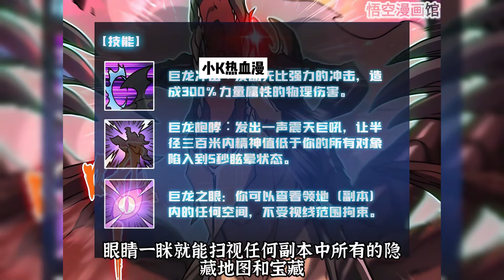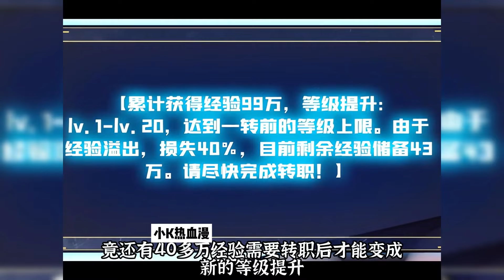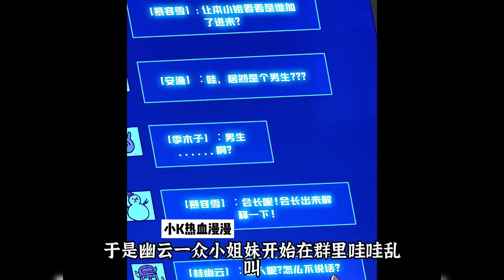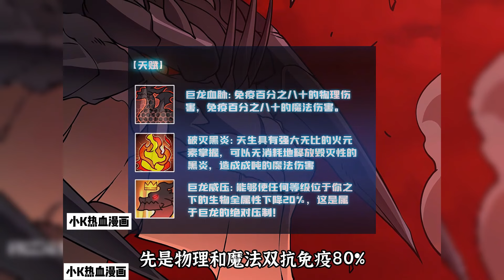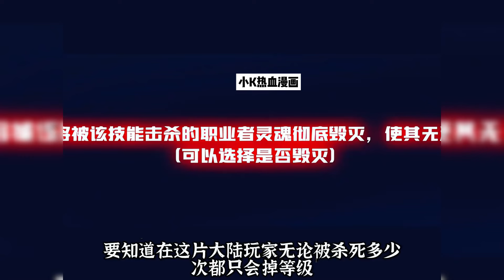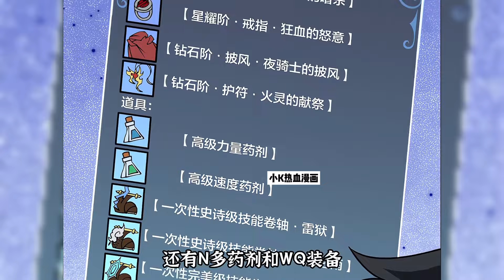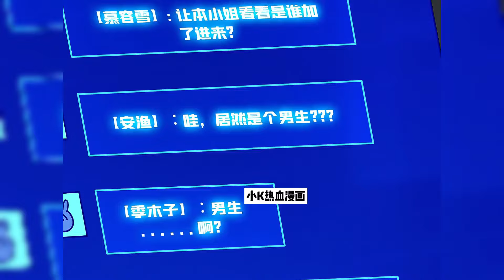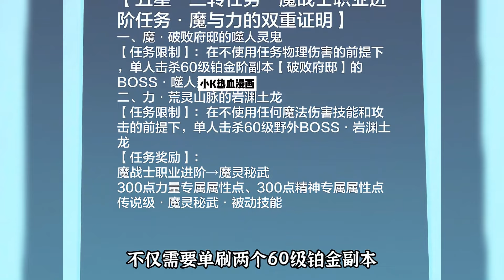【系统新漫】《开局兼任黑龙boss，我无敌了》第1—20合集：废柴职业者绑定最强兼任系统，化身黑龙BOSS碾压一切！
废柴职业者绑定最强兼任系统，化身黑龙BOSS碾压一切！